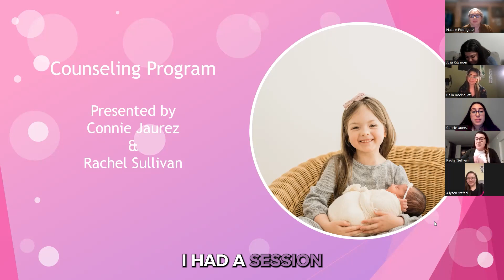Counseling Program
Highlights from Hopeful Beginning’s Annual Meeting, January 2024.